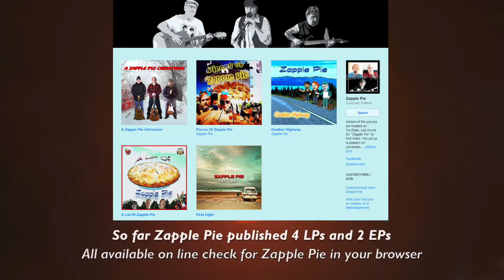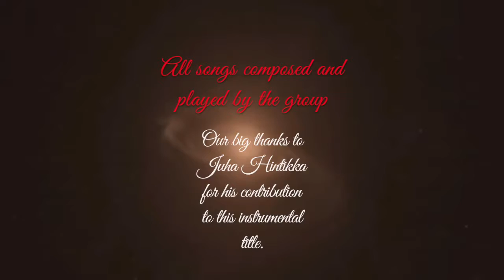2018 Retrospective - Zapple Pie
"2018 Retrospective" by Zapple Pie.
This video shows all that the band published in the year 2018. The music you hear in this video is an unreleased version of Glenn's "Making Sparrows Out Of Clay" with Juha Hintikka as a special guest on saxophone and the band on all other instruments and vocals.
Happy New Year to everybody from Glenn Basham, Yvalain Debodinance and Mark Taylor.